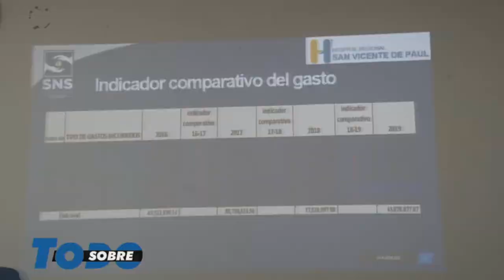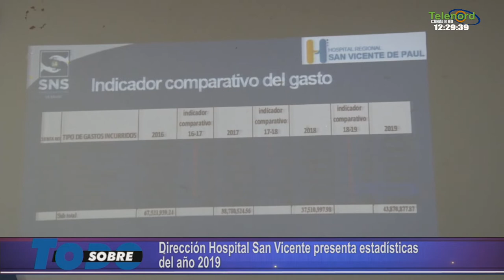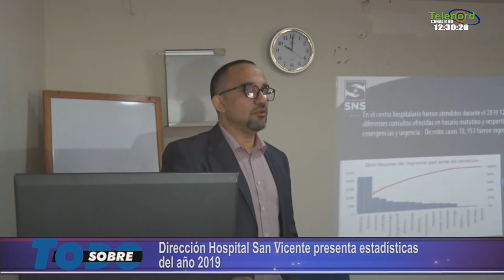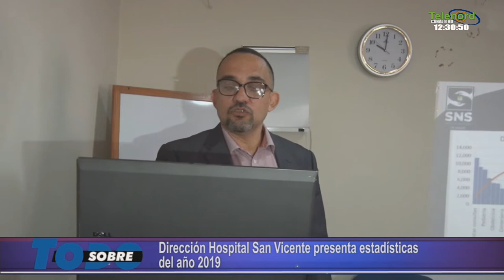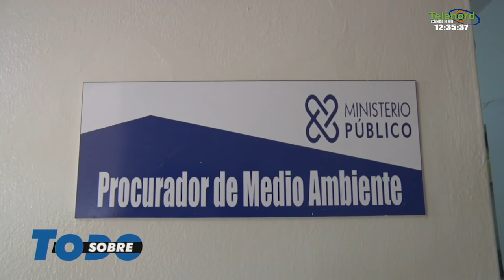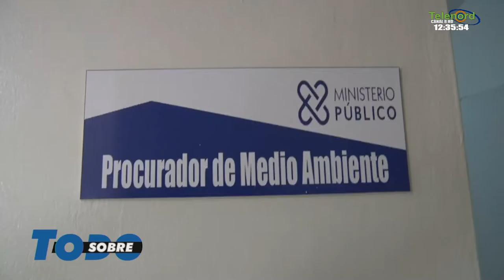Sobre Todo Viernes 27- 12- 2019